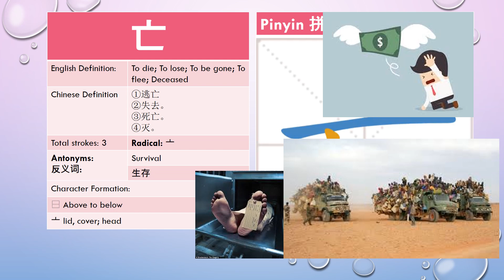Lets learn and write chinese together die 亡